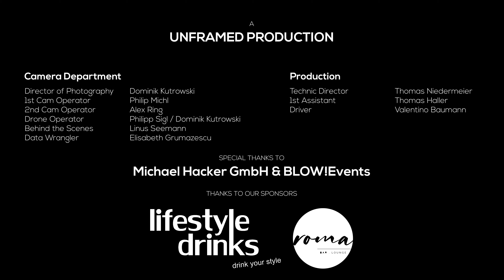Kerstin Eden @ UNFRAMED livestream // 2020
This is my DJ set for UNFRAMED livestreams from September 2020.
Listen loud and enjoy :)

Check my Soundcloud for downloads.